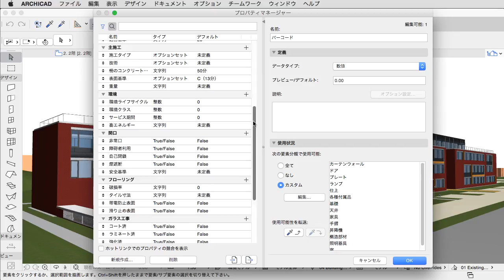ARCHICAD 20新機能：プロパティのエクスポートとインポート